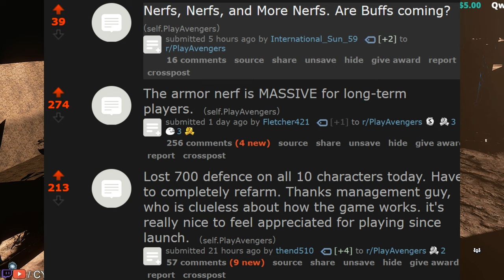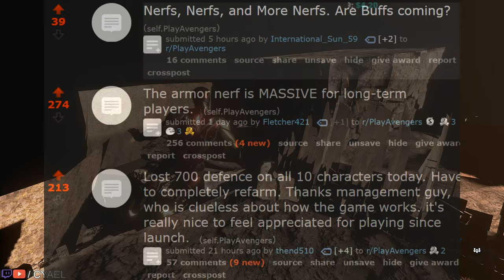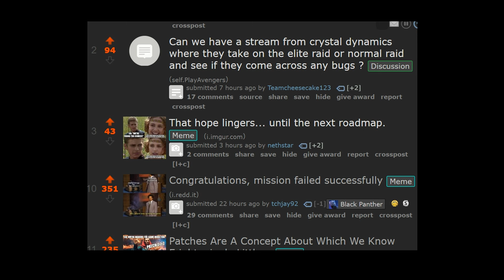Marvels Avengers Nerfs Defense, Heals & Damage in First Patch of 2022. Ignores Infinite Bugs.